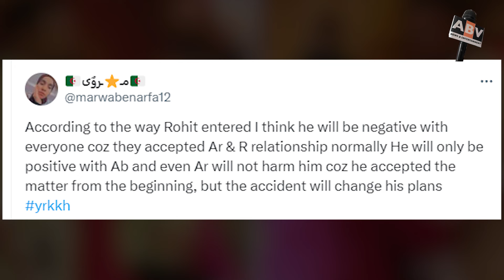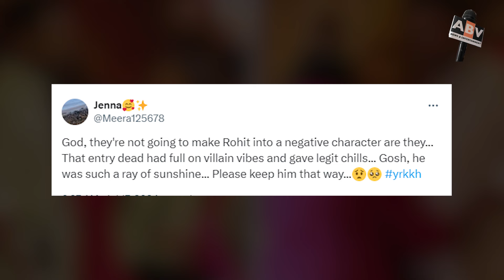YRKKH Update : अरमान-अभिरा और रूही की जिंदगी बर्बाद करने आया रोहित? फैंस बोले- 'विलेन लग रहा'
YRKKH : Rohit Came To Ruin The Lives Of Armaan, Abhira And Ruhi? Fans Said - 'Looks Like A Villain'
yehrishtakyakehlatahai Update